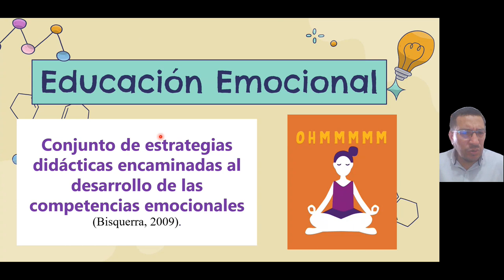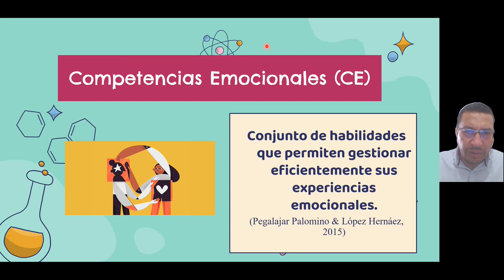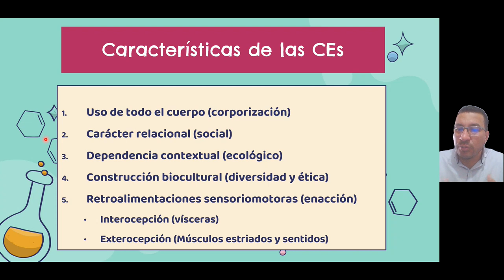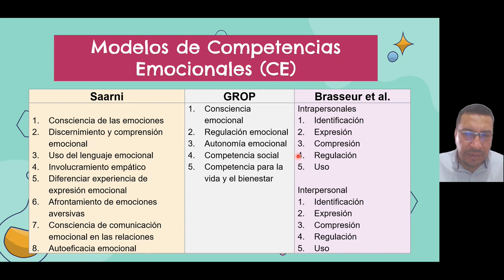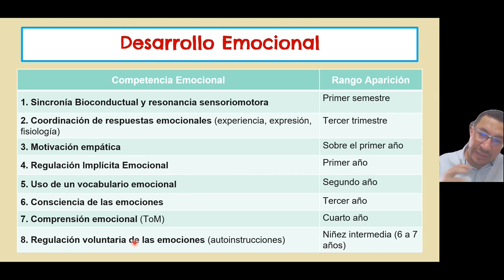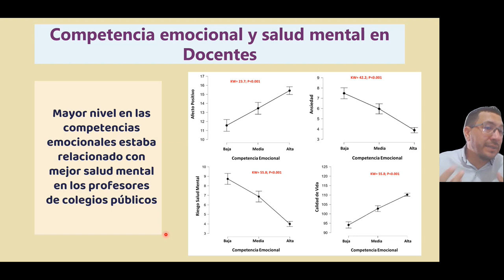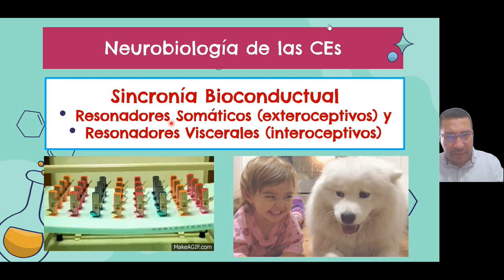Educación emocional a través del cuerpo 1. Las competencias emocionales